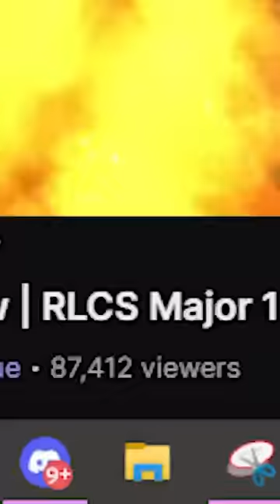that one friend who progresses extremely fast at games